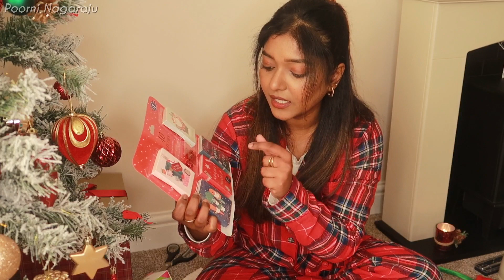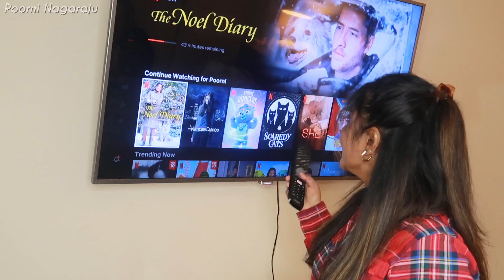Gift Wrapping vlog ~ Baking ~ Christmas Gift Ideas | UK Tamil Vlogs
🇬🇧 UK தமிழ் Vlogs : Relaxing Slow Morning Routine in Leeds | Day in my life (DIML) tamil vlog

CAMERA GEAR USED:

○ Primary Camera
○ Secondary Camera
○ Mini Tripod
○ Main Tripod
○ Memory Card
○ Ring Light